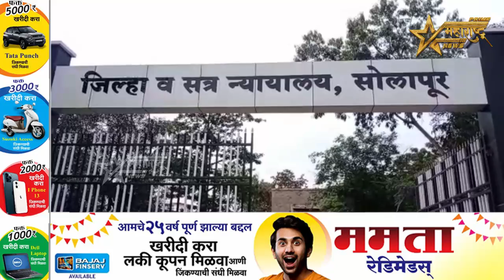तीक्ष्ण हत्याराने सपासप वार करून खू...न ; दोघांना जन्मठेपेची शिक्षा ; पाच वर्षानंतर निकाल..!